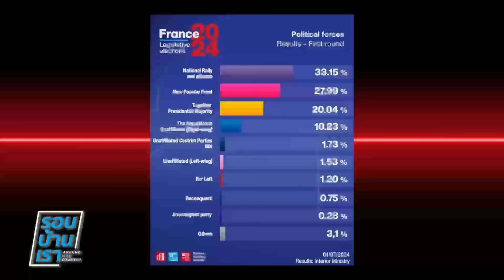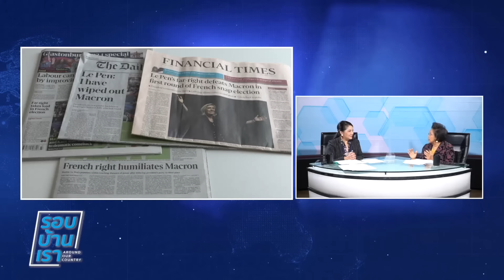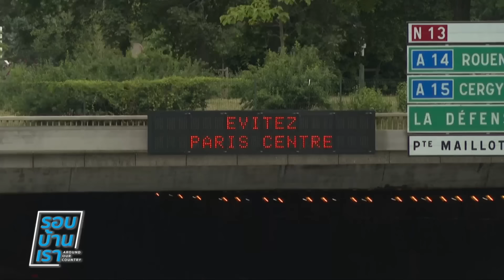จับตาผลเลือกตั้งอังกฤษ-พรรคแรงงานหวังแลนด์สไลด์ : รอบบ้านเรา 05/07/2024